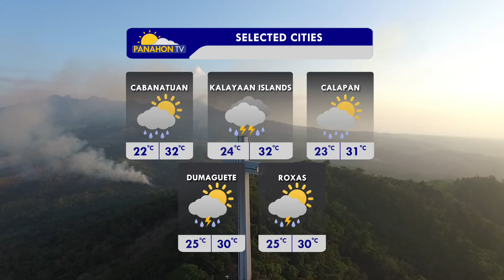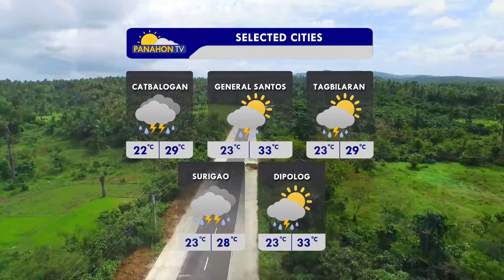Panahon.TV sa DZRH | February 5, 2018, 12:00PM